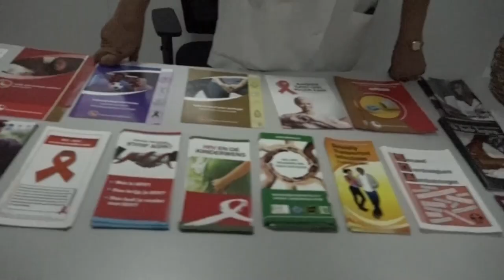22 11 2024 OPENING VAN DE HEALTHY HUB